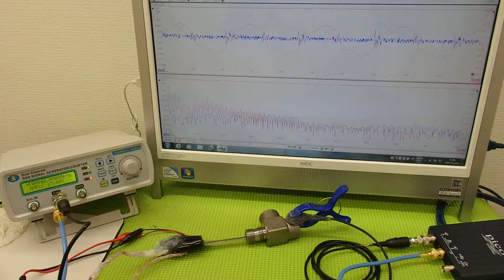超音波‹応用›実験 Supersonic wave experiment